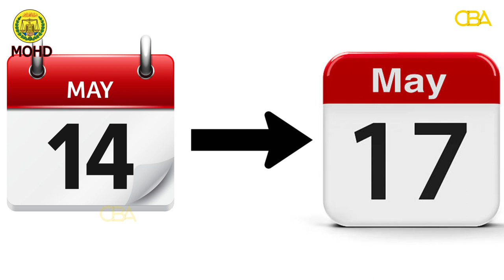Muwaadin u Ogolow in Ilmahaaga Laga Talaalo Cudurka Dabaysha.